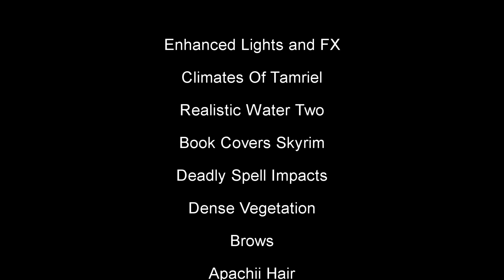TES V Skyrim Mod - Amiella Outfit \ 4K Retexture [HD 4K]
TES V - Skyrim Mods: Amiella Outfit \ 4K Retexture